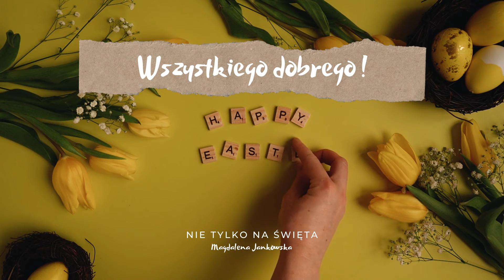Wielkanocne stroiki cz.1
Fotografie dekoracji wielkanocnych stworzone przez uczestników zajęć, członków grup plastycznych działających w Domu Kultury w Środzie Śląskiej. :)
film: Magdalena Jankowska